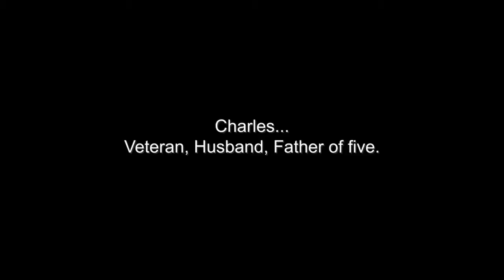Montana Independent Living Project